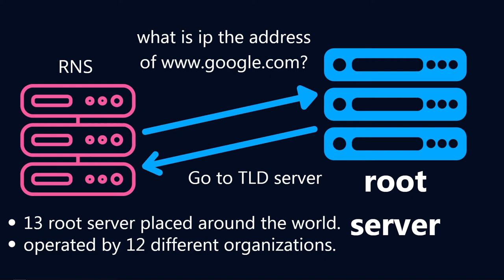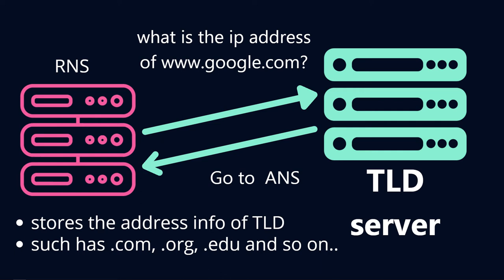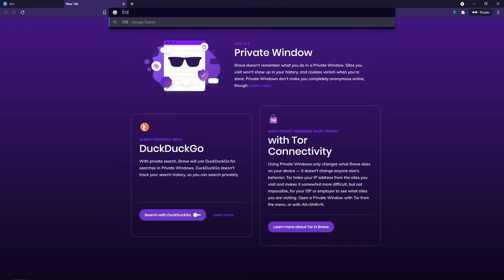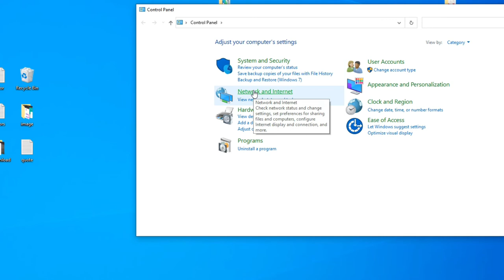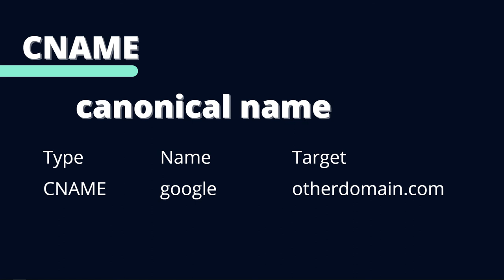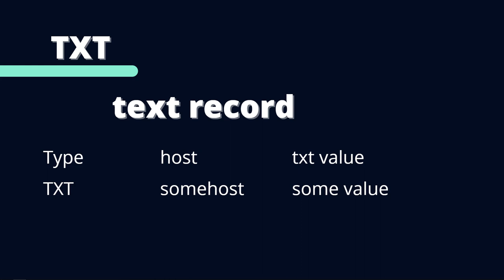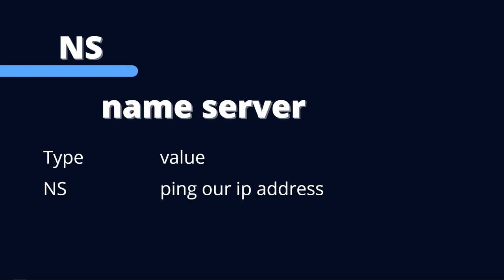How Does DNS Works? | Tech Tips Videos | Tamil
In this video, I explain about what is DNS? and how does DNS works?